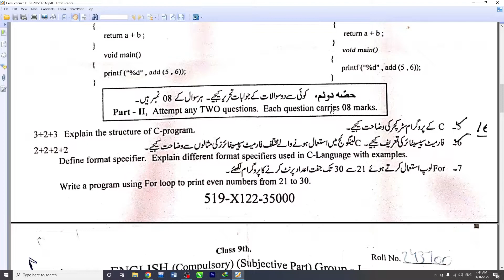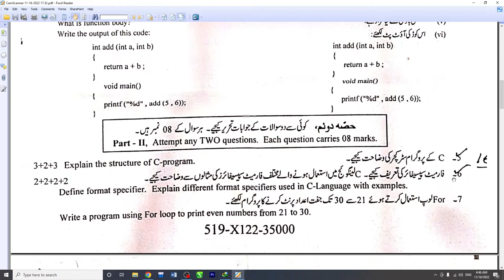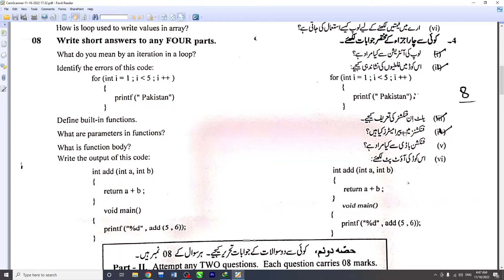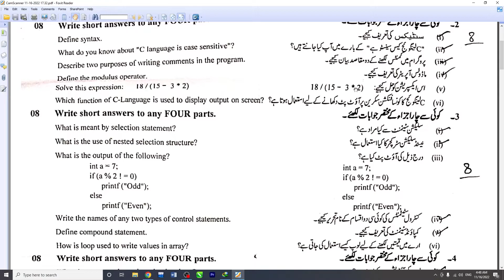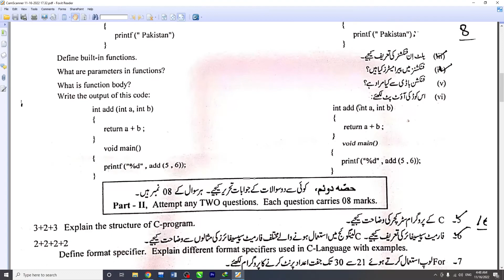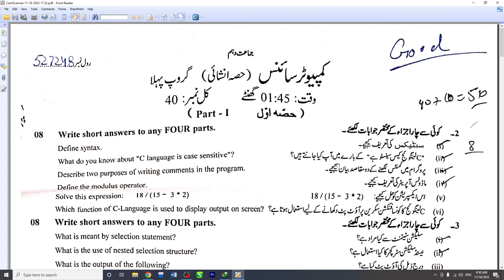computer paper 10th class | computer science past papers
In This Video we Will Learn: computer science 10th past papers. Computer Science class 10 fsd board paper.

__________________/Computer 10th Unit 2\________________

12. use of scanf ()

__________________/Computer 10th Unit 3\________________

__________________/Computer 10th Unit 4\________________